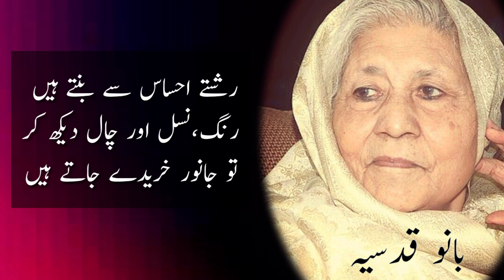Banu qudsia k behtareen aqwal | aurat ki hubsurati | relationship quotes | mard aurat aqwal | love